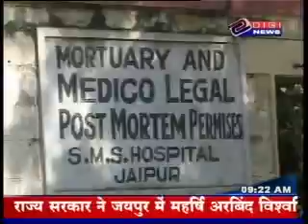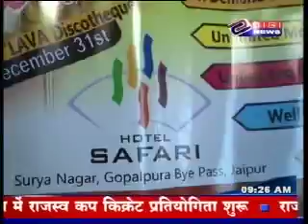News anchoring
Anchor rahul bhardwaj